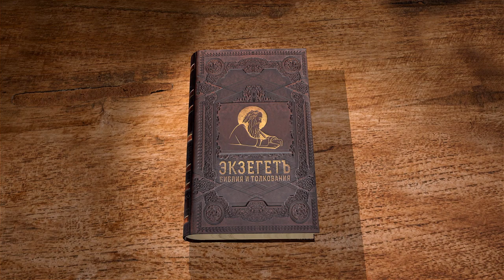1-е Послание к Коринфянам. Глава 6 "Бегайте блуда" Андрей Иванович Солодков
О судебных тяжбах между христианами.
О невоздержании.